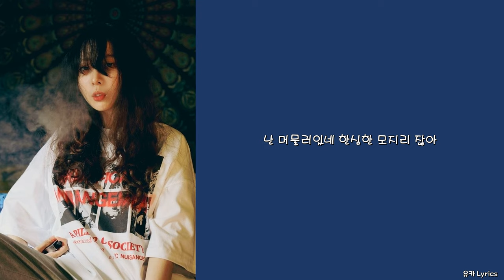유명한아이 - 모지리(feat. 한요한)/Lyrics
Lyrics by 유명한아이, 한요한
Composed by 유명한아이, 한요한,ST4NDARD, A-Dawg
Arranged by ST4NDARD, A-Dawg
Mixed by X.Q.F.D
Mastered by X.Q.F.D
Executive VIVID Ent.
Production VIVID Ent.

0:00 유명한아이
1:42 한요한
2:22 유명한아이